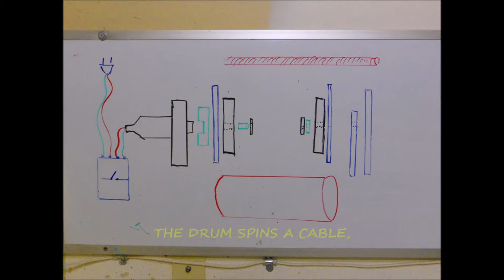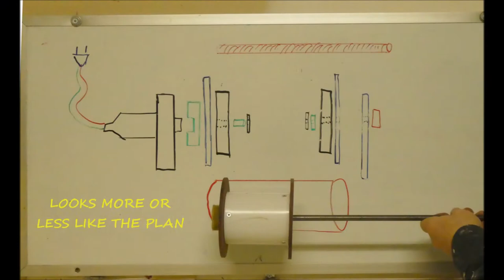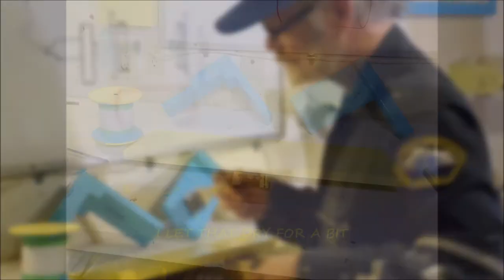USE A POWER WINDOW MOTOR TO BUILD A LAUNDRY LIFT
BUILD A WINCH FROM A POWER WINDOW MOTOR TO OPERATE A LAUNDRY LIFT